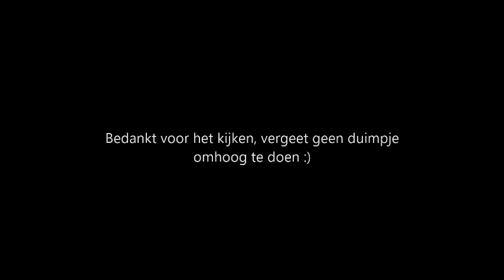''IK HEB LIEFDESVERDRIET WANT K3 STOPT!?'' | TELEPHONE TAG MET LOTTE VAN INGEN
Hee!
Ik ben Noëlle, 15 jaar, en 1 van mijn hobby's is YouTube. Sinds eind 2013 zit ik op YouTube, maar ben nu pas echt actief geworden. Ik maak video's over beauty, fashion & lifestyle. Zijn mijn video's wat voor jou? Vragen of opmerkingen?